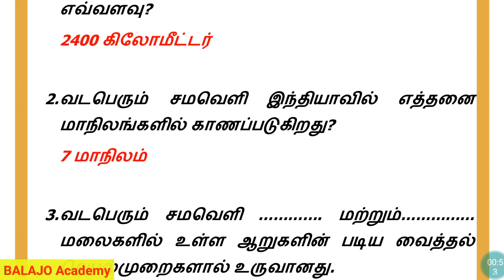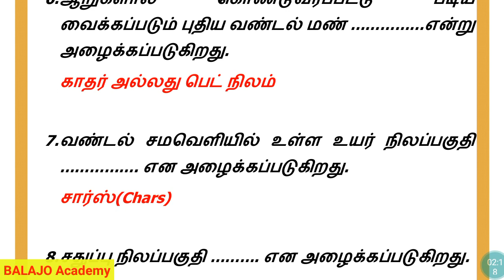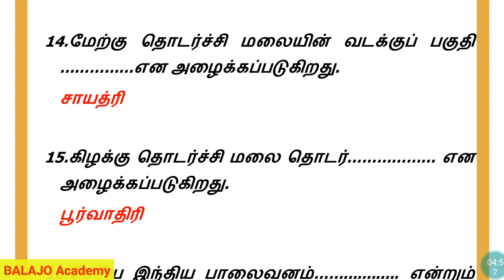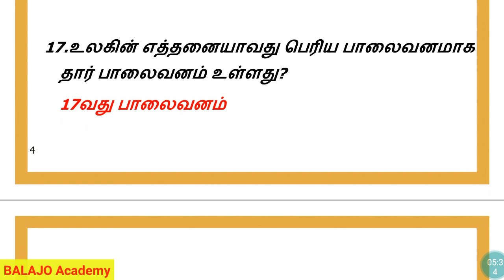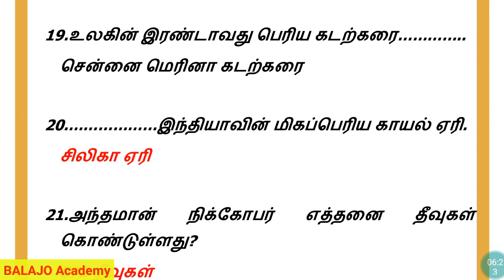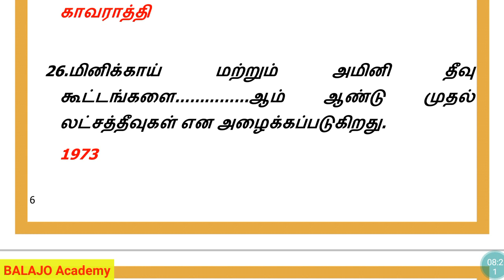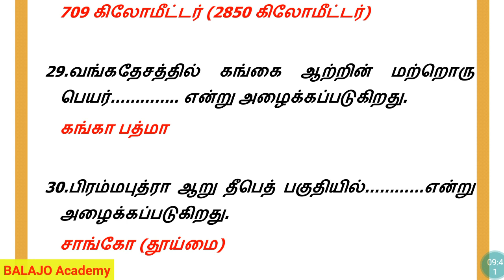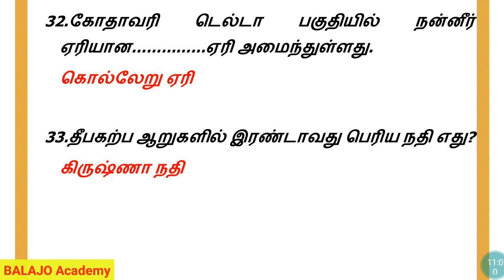ONLINE TEST 2|10TH NEW GEOGRAPHY UNIT 1 in Tamil|TNPSC SSC TNUSRB NTPC|PART 2